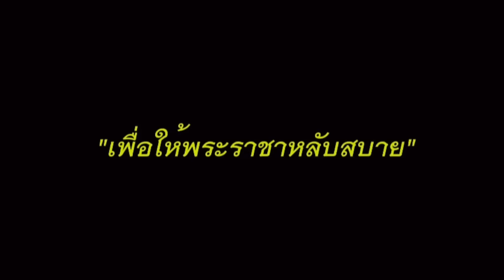11301 หวังกดดันร.10 ! เบื้องลึก ทำทักษิณ ไม่ต้องติดคุก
Line  : vihok001